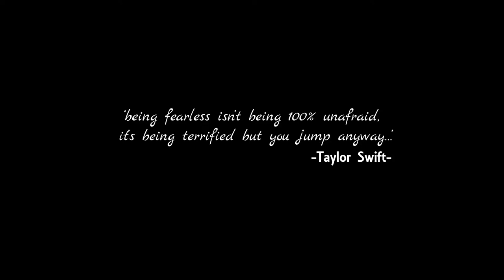Anacatelos | Hair Growth System - Series 1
Hi Limers

I am so excited to be sharing this journey with you . The hair brand Anacatelos sent me 2 hair products to review and share my journey for you to see the results and also try the products . I will be sharing my journey and progress with you . This video is very informative and contains information we wouldn’t have thought to find out about hair . So enjoy !